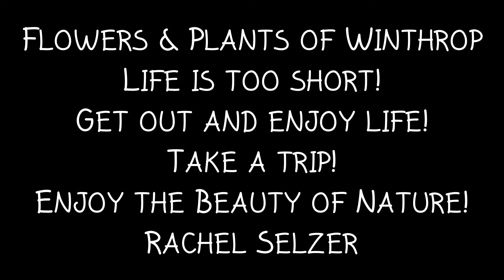Flowers & Plants of Winthrop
Beautiful flowers and fall colored plants makes Winthrop Washington a lovely place to visit.